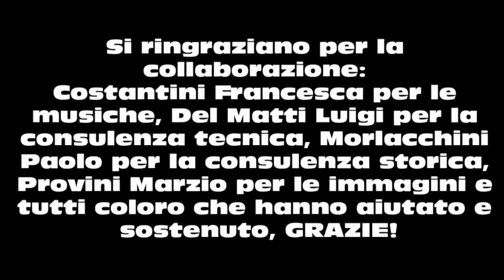Tarquinio Provini (Shari Lodola)